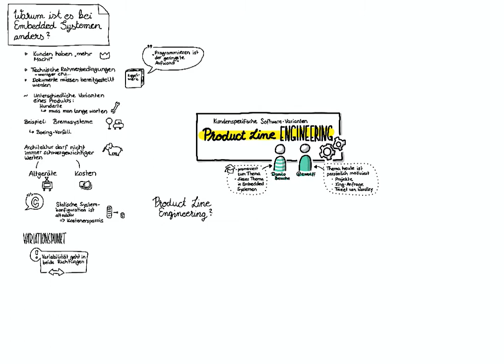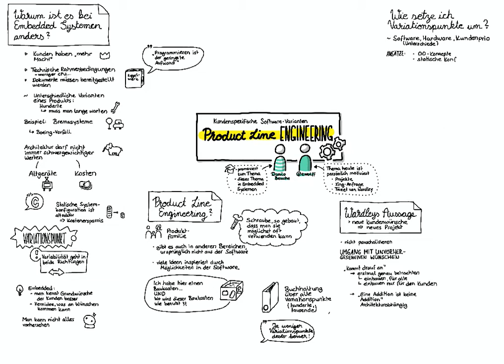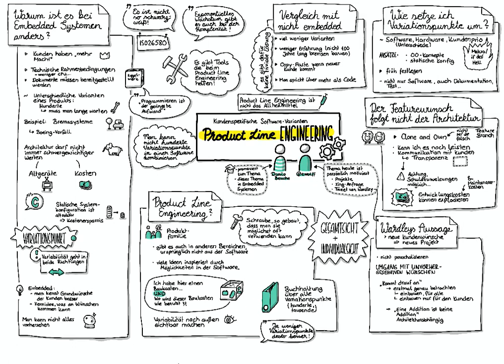Sketchnotes: Kundenspezifische Software-Varianten und Product Line Engineering mit Danilo Beuche